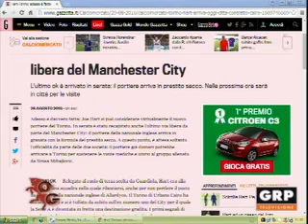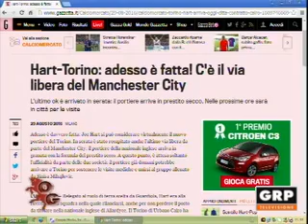Orgoglio Granata - 29.08.2016 - GRP Televisione